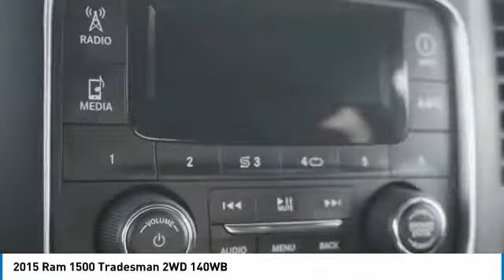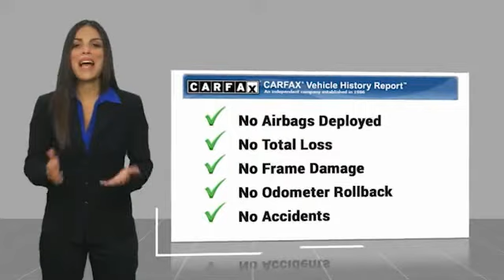2015 Ram 1500 Alcoa TN 583996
2015 Ram 1500 Tradesman 2WD 140WB

West Chevrolet
3450 Airport Highway